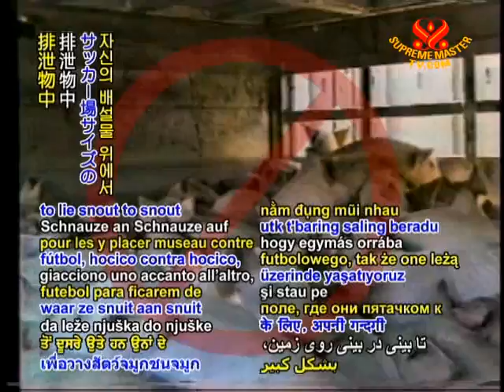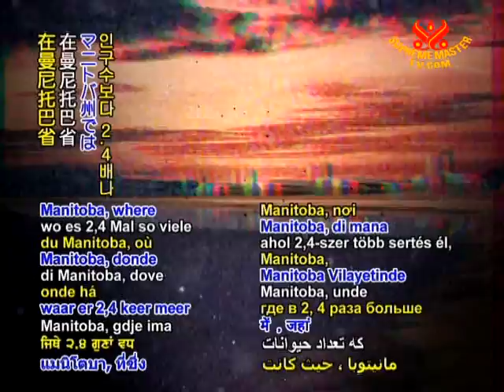豚インフルエンザの蔓延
Swine Flu Infects Millions